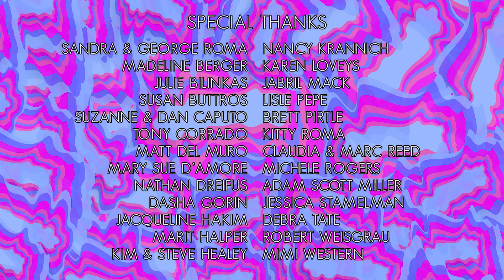5. DANNY THE MANNY in CONCLUSION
What happens when a gay babysitter discovers the little boy he's watching likes to cross-dress?

Episode Five: DANNY THE MANNY in CONCLUSION
Realizing rent is due, Danny returns to Quinn's house and has one last standoff with Karen.

DANNY THE MANNY follows a babysitter named Danny who is struggling to balance his lives as a queer person dating in his twenties, an actor auditioning in Hollywood, and a babysitter mothering a surly six year-old named Quinn.

When he discovers Quinn has a penchant for cross-dressing, Danny resolves to uncover the truth behind this inclination. Is Quinn under the LGBT umbrella, or is his hobby just a phase?

In this new era of queer awareness, it's impossible to know the "right way" to raise your child. But Danny thinks he has the answer and takes raising Quinn into his own hands. Danny risks his job, his rent money, and his conscience, but the question remains:

Is he helping or hurting Quinn? What's a manny to do?

Written & Directed by Mike Roma
Producer - Allison Tate
Director of Photography - Griffin Yu
Production Designer - Monica Rodman
Production Sound - Ben Anderson
Edited by Mike Roma
Composer - Amanda Yamate
Additional Music - Micah Byers
Post Production Sound - Juan Luis Bravo

Starring
Patrick Reilly
Rebecca Avery
Bradley Bundlie
Tonatiuh
Brittani Nichols
Sideara St. Claire
and Coco Peru

Co-Starring
Melissa Blue Ward
Vance Lovett
Meli Alexander
Licia Alonso
Juliette Brooke
Autumn Lorraine
Chase Landell
Evan Stewart

Associate Producer - Kirsten Roma
Marketing Consultant - Sarah Klegman
Assistant Director - Harrison Merkt
Colorist - Peter Swartz

Danny the Manny Title - Leigha Grace Morris
Additional Titles - Michael Luong

2nd Assistant Camera - Mahaliyah
2nd Assistant Camera - Nico Sahi
2nd Assistant Camera - Celine Hoppe

Grip & Electric - Luka Pascalicchio
Grip & Electric - Sherry Yiyang Shi
Grip & Electric - Bobby Jude

Set Dresser - Rachel Scott
Set Dresser - Ciara Flynn

Hair & Makeup - Stephanie Guerra

Production Assistant - Channel Shuffler
Production Assistant - Caroline Hoenemeyer

Special Thanks: Sandra & George Roma, Madeline Berger, Julie Bilinkas, Susan Buttros, Suzanne & Dan Caputo, Tony Corrado, Matt Del Muro, Mary Sue D'Amore, Nathan Dreifus, Dasha Gorin, Jacqueline Hakim, Marit Halper, Kim & Steve Healey, Nancy Krannich, Karen Loveys, Jabril Mack, Lisle Pepe, Brett Pirtle, Kitty Roma, Marc & Claudia Reed, Michele Rogers, Adam Scott Miller, Jessica Stamelman, Debra Tate, Robert Weisgrau, and Mimi Western

Watch DannyTheManny for TheGayerGood